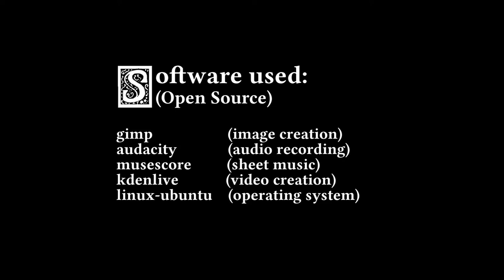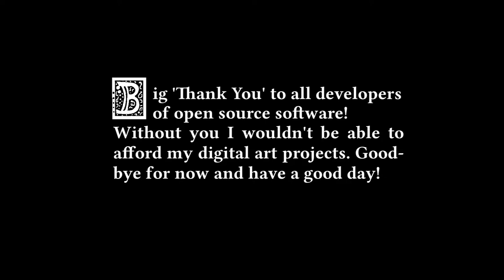Goblin's Pike - The Knightly Codex - Orchestra (Fantasy / Medieval Music)